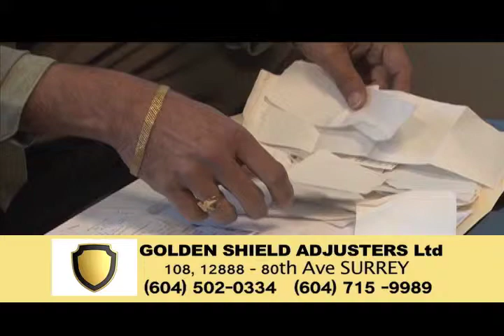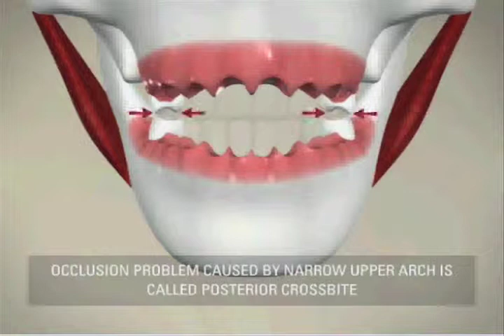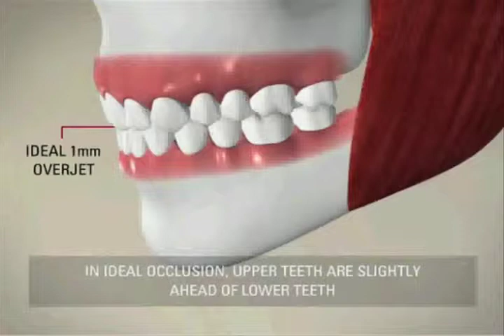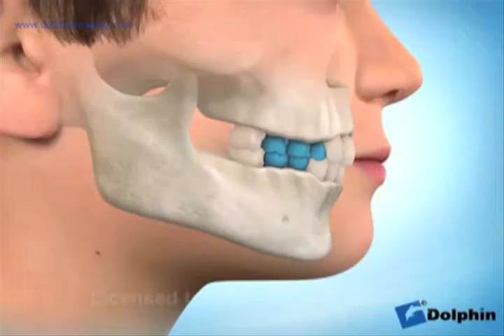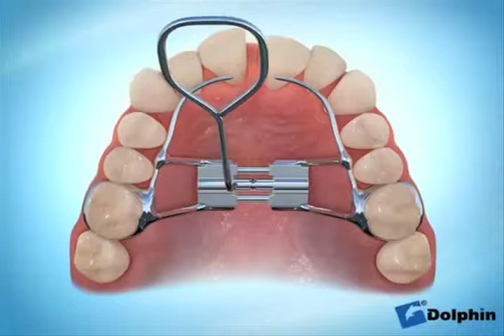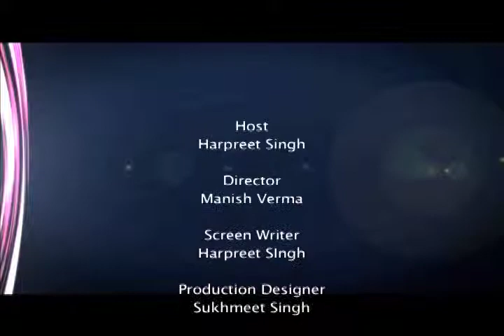Dr Aly Kanani Crossbites